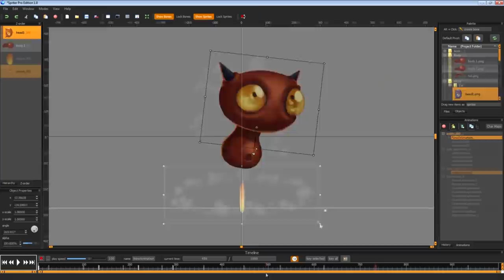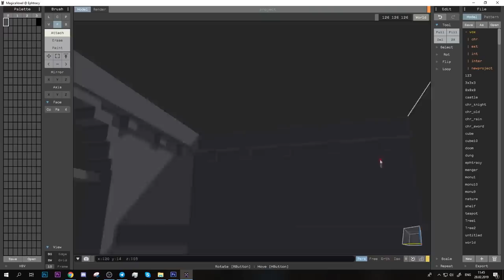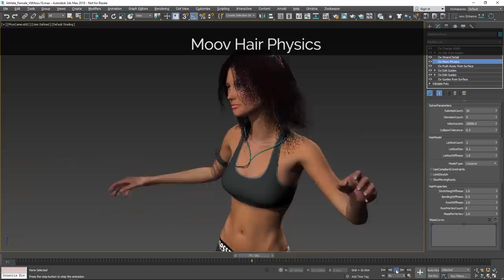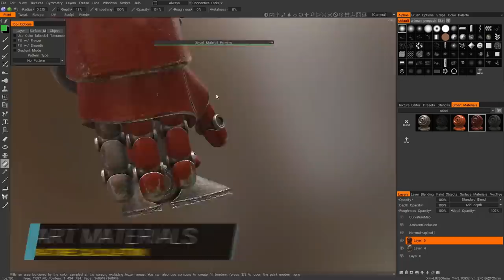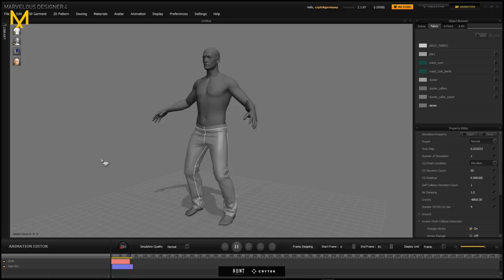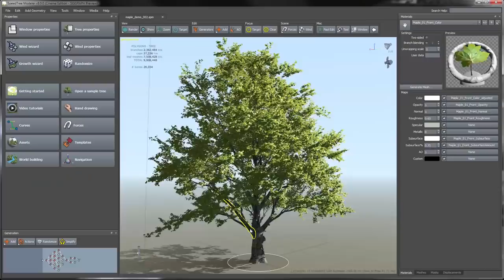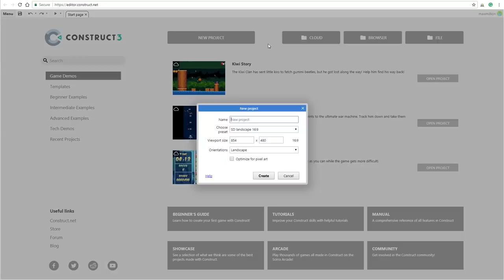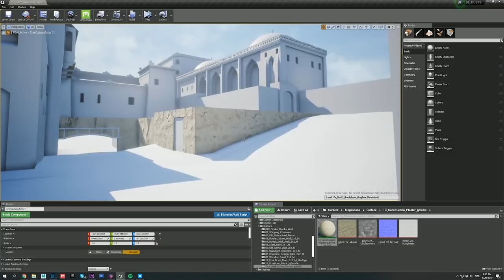Лучшие программы для создания игр 2020. Топ программ для геймдев + Canyon Argama by Artalasky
Программы для создания игр:
Aseprite  1:04
Spine 1:39
Spriter 1:52
Dragonbones 2:00
BlastFX 2:07
Adobe Photoshop 2:17
(Gimp как замена Фотошоп)
Substance Designer 2:41
Quixel Mixer  3:09
Substance Alchemist 3:28
Magicavoxel 3:31
Qubicle 3:49
Blockbench 3:55
Houdini 4:11
Ornatix 4:27
3Ds max 2020 5:10
Maya 5:28
Blender 5:47
ZBrush 6:06
3d coat 6:50
Substance Painter 7:21
Marmoset Toolbag 7:38
xNormal 8:11
Marvelous Designer 8:30
UVLayout  8:47
Agisoft Metashape 9:00
SpeedTree 9:29
World Machine 9:53
- альтернатива World Creator

Игровые движки:
CoronaSDK 10:26
Godot 10:54
Game Maker Studio 11:15
Construct 3 11:41
Unity  12:02
Unreal Engine 4  12:40